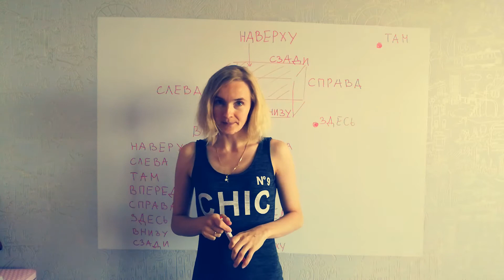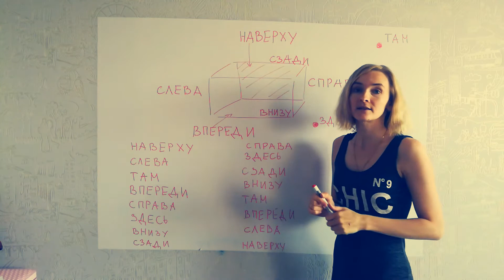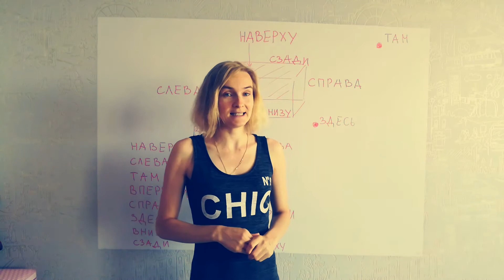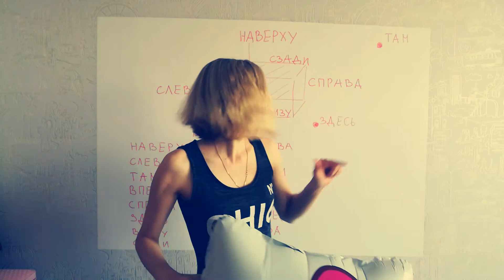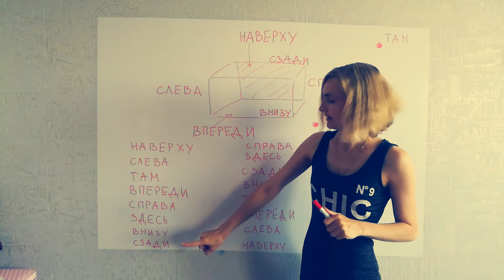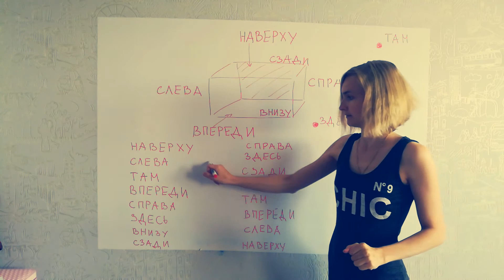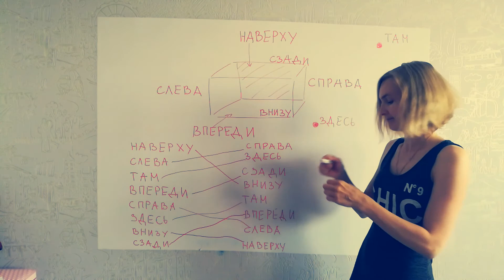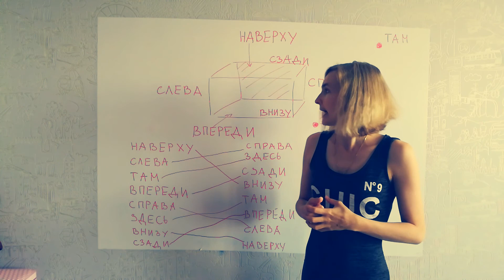Speak Russian (left/right/behind/front/above/below/here/there)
Let's learn the following words: left/right/behind/front/above/below/here/there. Good luck my FRIENDS! Enjoy the lessons and don't be lazy if you really want to know anything!!!